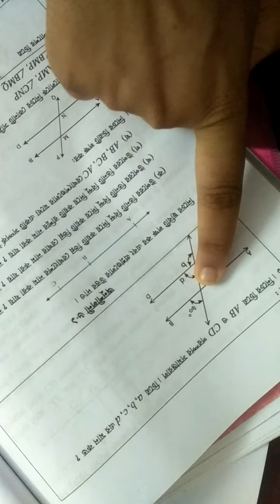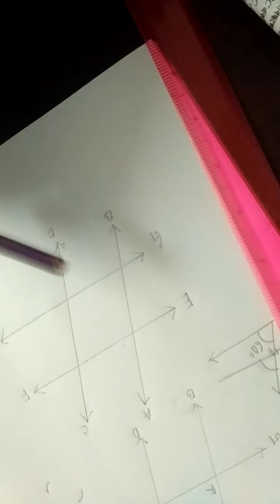Class 6 math biprotip kon o man Nirnoi part 2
Class 6 math onurup kon akantor kon biprotip kon